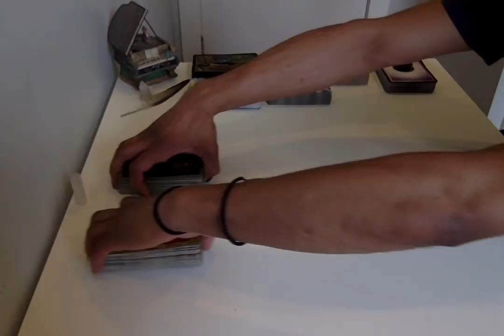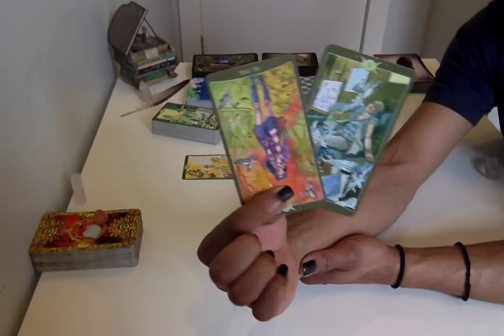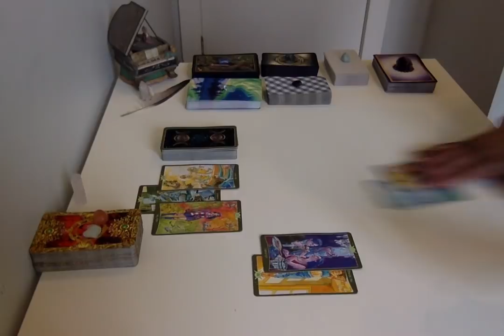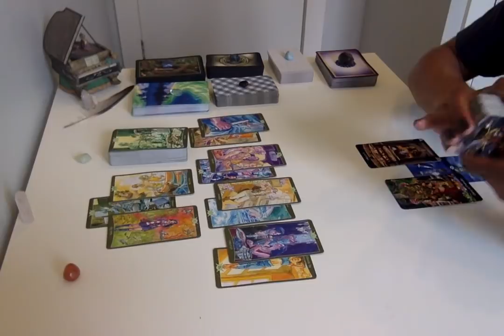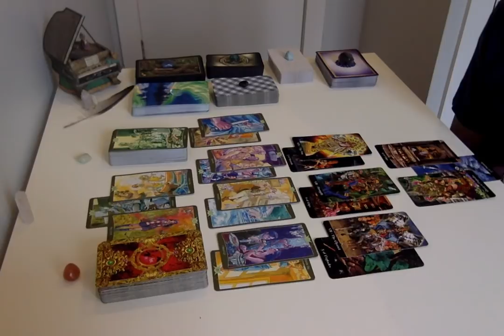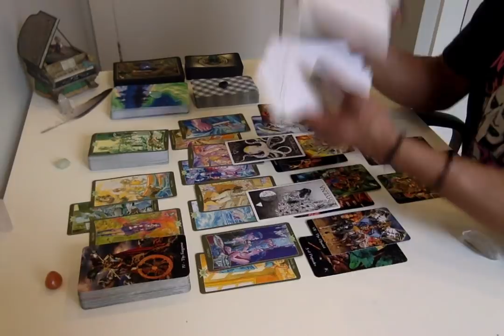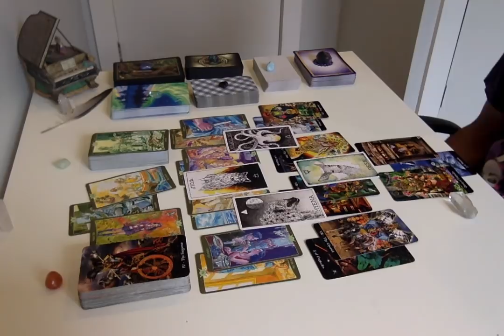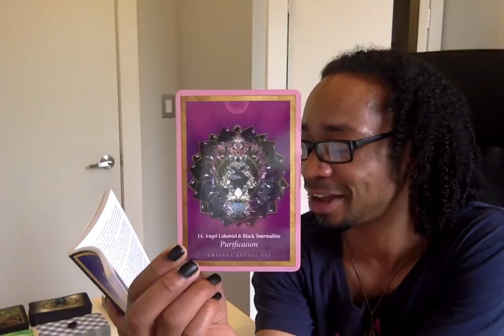TF In Separation - * NOT FOR THE FAINT OF HEART * - Weekly Conversation